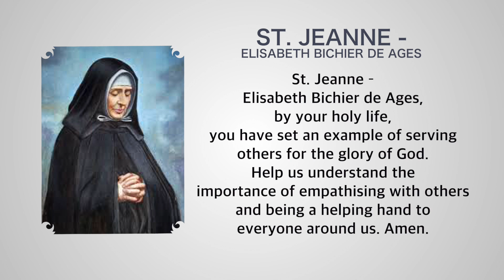Daily Lights | August 26, 2019